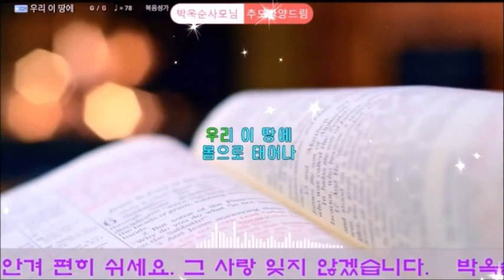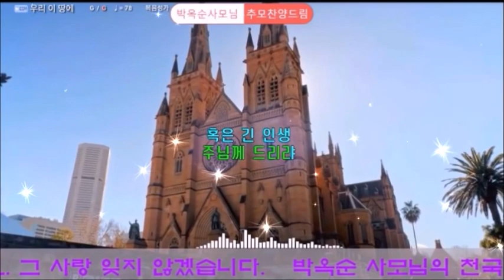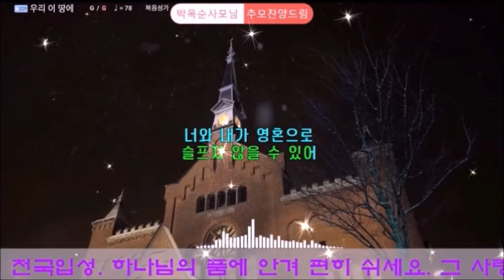우리 이 땅에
박옥순 사모님의 소천 소식을 접하고 안타까움에 이 곡을 연주해 봅니다.
말씀묵상과 찬양 방을 찾으면 반갑게 맞이해 주셨던 모습이 눈에 선 합니다.

오직예수!
내 일평생을 오직 예수님만 믿고 따르면서 오늘도 주님께 나아갑니다.
사모님 주님 품에서 안식하소서.
많이 사랑했답니다. 천국에서 만나요~~~